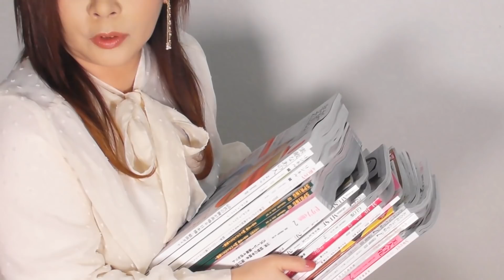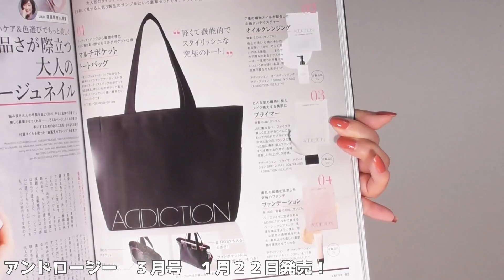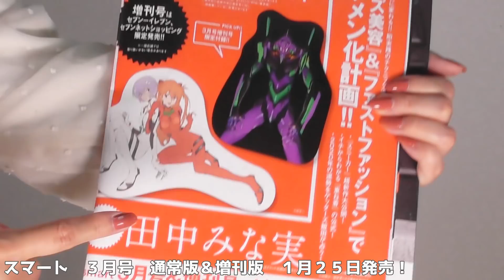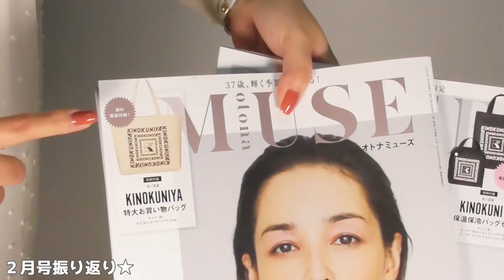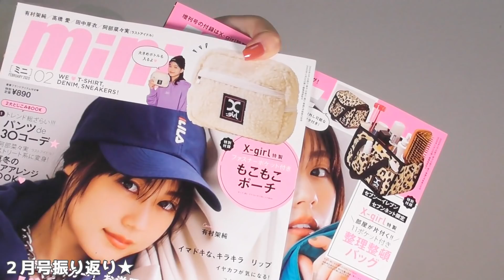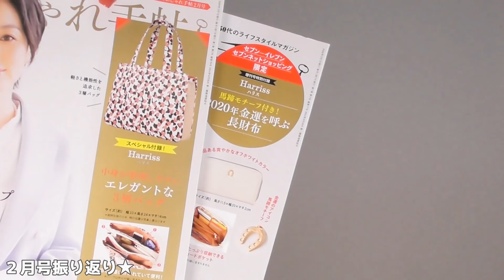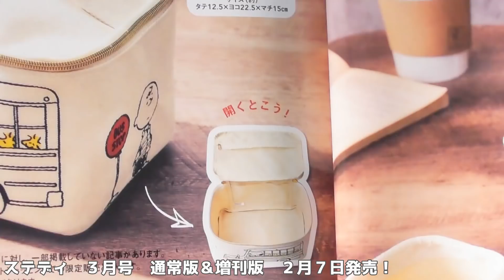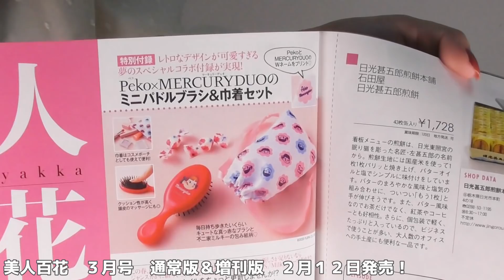【雑誌付録】3月号＆ムック本★1月15日～２月14日までの雑誌ムックを大量にご紹介★3月号増刊号2020年最新59冊レビュー★雑誌の付録紹介★トートバッグ・ショルダー・財布・ボストン等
※本日のキーワード：途中、みーこ休憩がございます

まとめ動画ですうううう！！
画像のみの動画を出すのに抵抗があったものの、
何かのご参考にして頂ければと思います！

今回59冊分をご紹介しましたが、
ムック本がまた続々追加されると思います！
そちらについては、購入動画にて
ご紹介しようと思いますよ！

普段と違う編集でヘトヘト…
でも今からスプリング回の撮影やでえ！！

皆様の明日が楽しい日でありますように*ଘ(੭*ˊᵕˋ)੭*♥♥

※期間は１月15日～2月14日ぐらいまでです
※下記以外の追加発売ムックは後日取り上げます
※サイズ・価格等は変更がある可能性がありますので省いております
※詳しくは、後日ＵＰします現品購入動画でご確認ください

★素敵なあの人 3月号
TABASA ホワイト腕時計

★リンネル【通常版】 3月号
MOOMIN × Samansa Mos2　ムーミン谷の仲間たちのポーチ(2種) & ネームプレート

★リンネル 【増刊版】 3月号
MOOMIN × Samansa Mos2　ウッド調がおしゃれなムーミンハウス型 置き時計
※セブンイレブン限定

★la farfa ラ・ファーファ  3月号
AS KNOW AS olaca ネイル8本セット

★&ROSY アンドロージー  3月号
ADDICTION 4点セット

★MAQUIA マキア 2020年 3月号
SUQQU 新リップ3色＆トライアングルリップポーチ
ランコム ファンデーション＆スポンジ
イヴ・サンローラン PURE SHOTS 美容液 1回分

★VOCE ヴォーチェ 2020年 3月号
ミノン アミノモイスト うるつやスキンケア6点セット
くびれる！リップ枕
ランコム 美容液

★美的 【通常版】3月号
神崎 恵監修 美リップ養成ブラシ
貼り込み オルフェス 夜用ジェルマスク

★美的 【付録違い版】3月号
ロクシタン イモーテルオイル＋セラム

★SPRiNG スプリング 【通常版】3月号
ピエール マルコリー二 舟型トートバッグ＆ポーチ

★SPRiNG スプリング 【増刊版】 3月号
ピエール マルコリー二 スクエアトートバッグ&ハート型ポーチ

★永楽屋 細辻伊兵衛商店 RAAK がま口バッグBOOK
RAAK がま口バッグ

★LEPSIM 超軽量! キルティングバッグBOOK
超軽量キルティングバッグ

★smart スマート【増刊版】 3月号
エヴァンゲリオン　キャラクターポーチセット

★Harry Potter トランク風ショルダーバッグBOOK

★one after another NICE CLAUP キルティングバッグ BOOK
キルティングショルダーバッグ

★L.O.L. Surprise! Special BOOK
クリアポケットショルダーバッグ

★GLOW グロー【通常版】 3月号
ピエールマルコリーニ ショッピングBAG

★GLOW グロー【増刊版】 3月号
ピエールマルコリーニ チョコレートポーチ&ふせんメモ

★otona MUSE オトナミューズ 【通常版】 3月号
バンヤードストーム 立体ポケット付きトートバッグ

★otona MUSE オトナミューズ 【増刊版】 3月号
バンヤードストーム お財布機能付きショルダー

★MORE モア 2020年 3月号
ETVOS 春の美肌4点セット

★with 2020年 3月号 増刊
ふくらはぎシェイパーロング

★B:MING by BEAMS shoulder bag BOOK

★MOOMIN めちゃBIGなショッピングトート BOOK BLACK
BIGショッピングトー

★MOOMIN　めちゃBIGなショッピングトート BOOK　GRAY
BIGショッピングトート

★Disney Alice in Wonderland MULTI POUCH BOOK
マルチポーチ

★Disney The Little Mermaid COSMETIC POUCH BOOK
ブック型コスメポーチ

★NEIGHBORHOOD×P.A.M.
ロゴ入りバッグ&キーホルダー

★Disney MICKEY MOUSE BIG BOSTON BAG BOOK
ビッグボストンバッグ

★Disney MICKEY MOUSE BIG BOSTON BAG BOOK Special ver.
※ＴＳＵＴＡＹＡ限定

★FINAL FANTASY VII シリーズ スペシャルブック

★MEI 3WAY SHOULDER BAG & MINI WALLET BOOK
ショルダーバッグ＆ミニウォレット
※ファミリーマート限定

★mini ミニ 【通常版】 3月号
MILKFED.‎ 外ポケット付きショルダーバッグ

★mini ミニ 【増刊版】 3月号
MILKFED.‎ 春ネイルパーフェクトSET

★mini特別編集 MILKFED. SPECIAL BOOK
Big Pocket Backpack
メッシュポケット付き 大容量バックパック

★KANGOL WAIST POUCH BOOK RED
ウェストポーチ

★KANGOL WAIST POUCH BOOK BLACK
ウェストポーチ

★BARNYARDSTORM 2wayショルダーバッグ SPECIAL BOOK
2wayショルダーバッグ

★キナリノ×FREDDY LECK MULTI TOTE BAG BOOK
ビッグトートバッグ

★PAUL 130th Anniversary SPECIAL BOOK
レジカゴトートバッグ

★BAYFLOW LOGO SHOULDER BAG BOOK IVORY
ショルダーバッグ
※ローソン・HMV&BOOKS online・Loppi限定

★BAYFLOW LOGO SHOULDER BAG BOOK BLACK

★大人のおしゃれ手帖 【通常版】 3月号
プレインピープル 大容量＆便利ポケット付き
ショッピングトート

★大人のおしゃれ手帖 【増刊版】 3月号
タバサ つけ替え自在！ポシェット&ポーチ3個セット

★steady. ステディ. 【通常版】 3月号
スヌーピー&フレンズ 収納ボックス3個セット

★steady. ステディ. 【増刊版】 3月号
スヌーピー&フレンズ 収納ポーチ

★InRed インレッド 【通常版】 3月号
ジョンマスターオーガニック
ツボ押しもできる！時短ヘアブラシ

★InRed インレッド 【増刊版】 3月号
10ポケット付き便利なミニトート

★InRed インレッド 【特別号】 3月号
時短ヘアブラシ＆リップクリーム
※一部書店限定

★MonoMax モノマックス 【通常版】 3月号
アーバンリサーチ お金が貯まる！整理ケース

★MonoMax モノマックス 【増刊版】 3月号
アーバンリサーチ コイン仕切り財布

★sweet スウィート 【通常版】 3月号
Disney ARTIST COLLECTION by DAICHI MIURA
キルティングポーチ

★sweet スウィート 【増刊版】 3月号
スペシャルアートポーチ2点 × オリジナル付箋

★美人百花  3月号
Peko × MERCURYDUO ミニパドルブラシ＆巾着セット

★BAYFLOW BIG LOGO TOTE BAG BOOK

※記載ミスがありませんように…(;д;)

★美容・コスメ・質問コーナー等再生リスト★

フリーＢＧＭ ＤＯＶＡ-ＳＹＮＤＲＯＭＥ様
魔王魂様